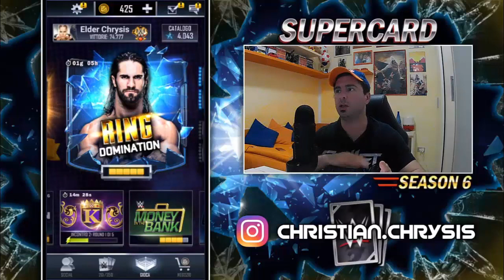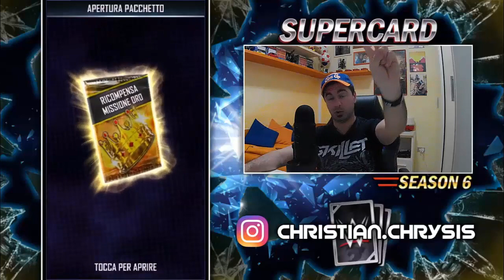3 PULL INCREDIBILI!! INIZIA IL VIAGGIO PER WRESTLEMANIA!!! - WWE SUPERCARD ITA S6